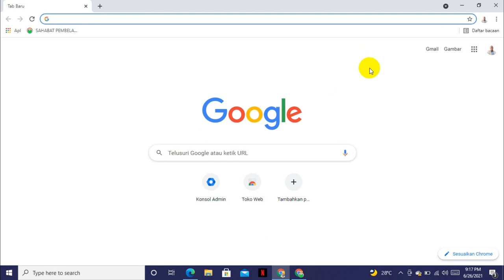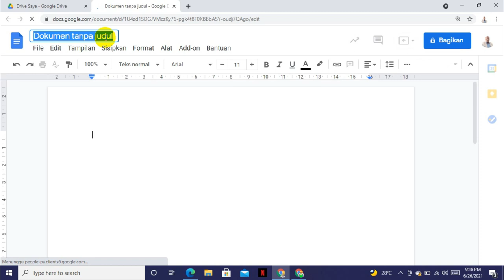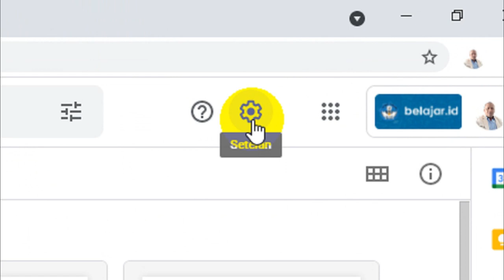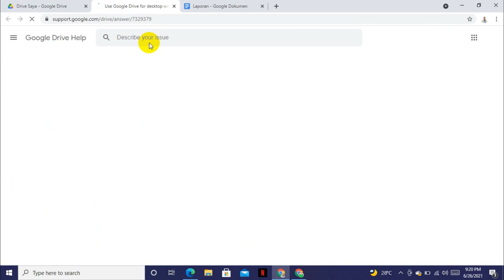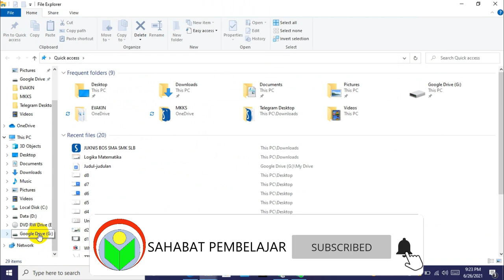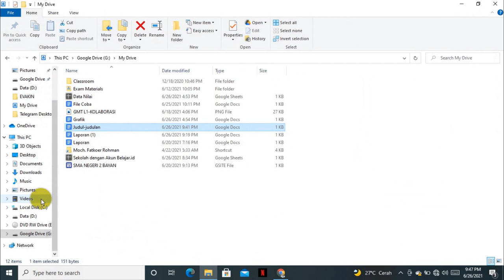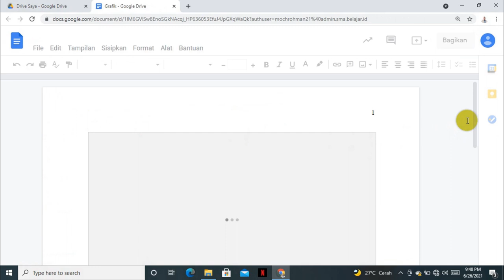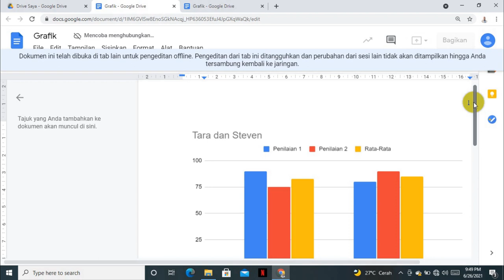SERI GOOGLE WORKSPACE #1: Bekerja Secara Offline Google Office (Google Drive)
Video tutorial menjelaskan cara bekerja secara offline Google Office: Google drive, google doc, google sheet, google slide. G Suite saat ini berubah menjadi Google Workspace.